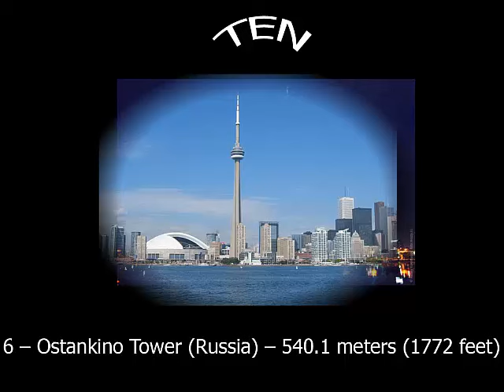세계에서 상위 10 가장 높은 건물